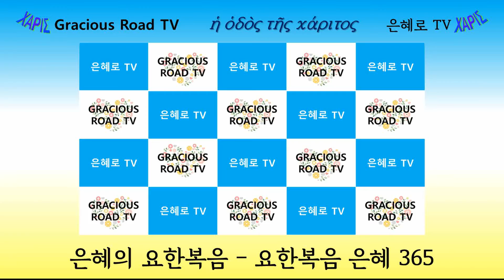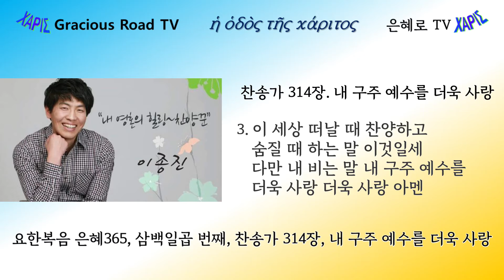요한복음 은혜365 - 307(요 17:22-23)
요한복음 은혜 365 삼백일곱 번째 영상입니다.

찬송 : 314장, 내 구주 예수를 더욱 사랑
이종진 목사님의 찬양입니다.
본문은 요한복음 17:22-23입니다.
제목은 "사랑을 받는 은혜"입니다.
오늘의 메시지 : 예수님은 우리들에게 사랑 받는 은혜를 알게 하십니다.

삼백일곱 번째는 일 년 365일 중 11월 3일에 해당합니다.